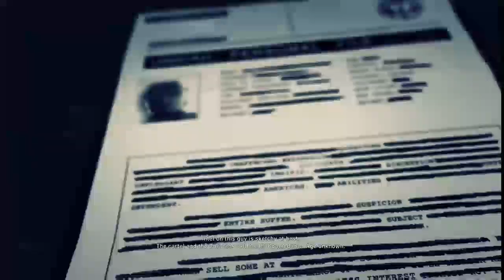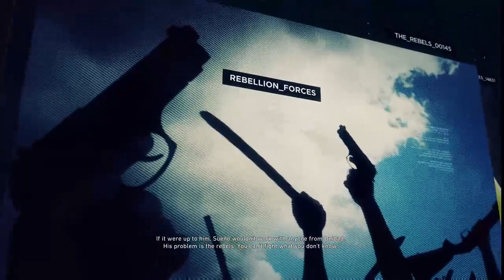Ghost Recon New DLC MMissions